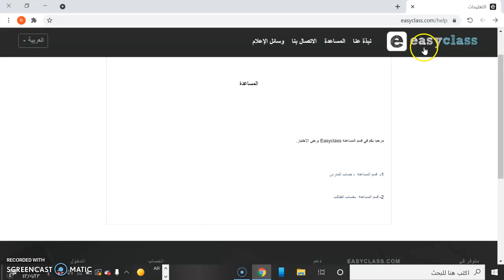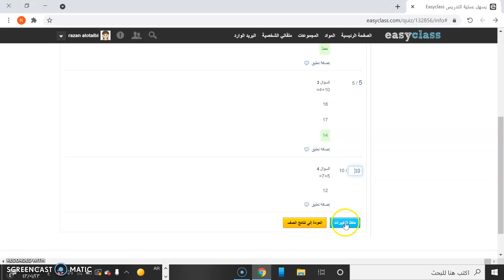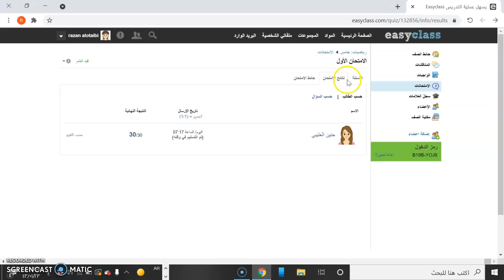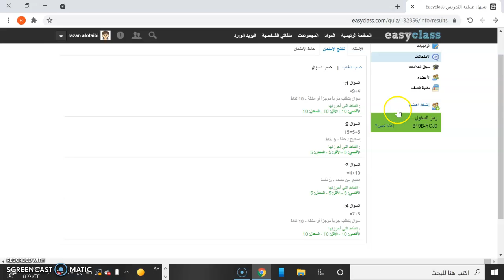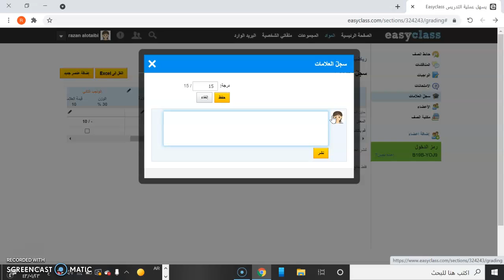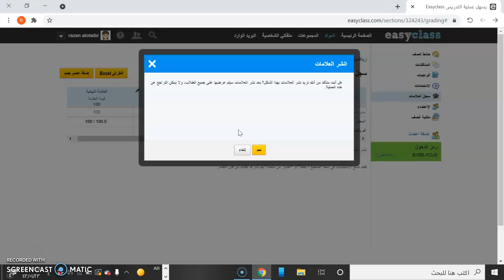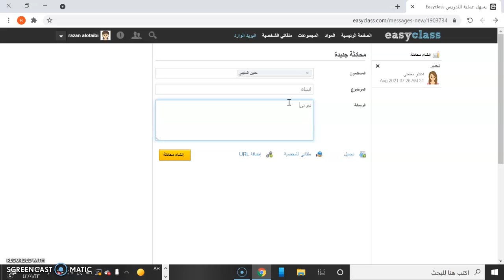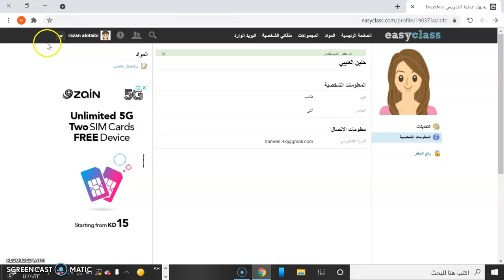Easyclass: Tutorial 26, Part 09